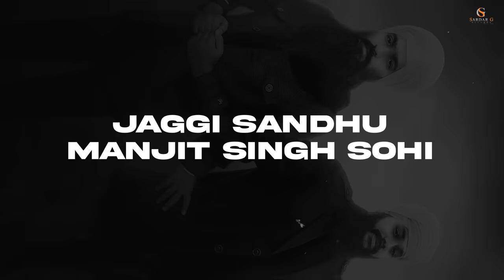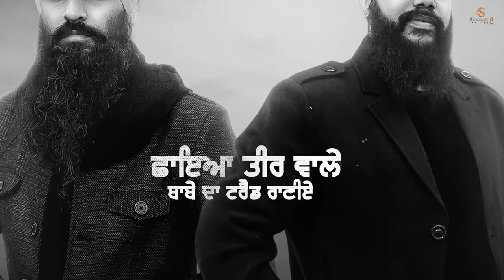Trend II Jaggi Sandhu II Manjit Singh Sohi II Official Audio II New Punjabi Song II Sardar G Records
This song is Written by Jagdeep Singh (Jaggi Sandhu) in Kavishari Style called 'Lehriya Chhand', sung by Jaggi Sandhu & Manjit Singh Sohi. Music of the song composed by Jaggi Sandhu

Available on:

Amazon Music India

Singer :  Jaggi Sandhu & Manjit Singh Sohi
Lyrics by : Jaggi Sandhu
Lyrical Video: Rup Inder Singh
Design by: Its Jassar

Managed by Hs Media

Special Thanks Gazab Media ,Harpreet Singh, E8 Stringers, Sewak Sarai & Mitty Singh